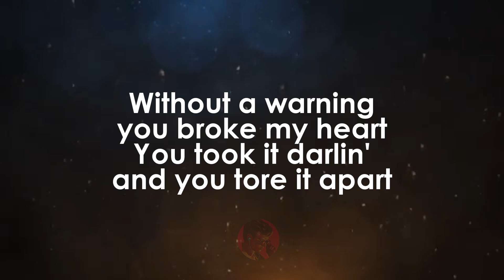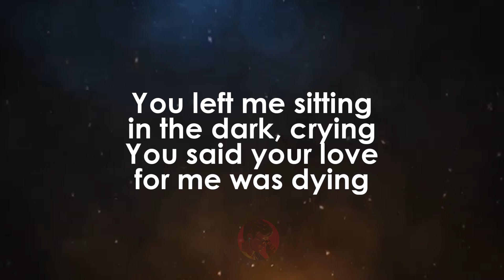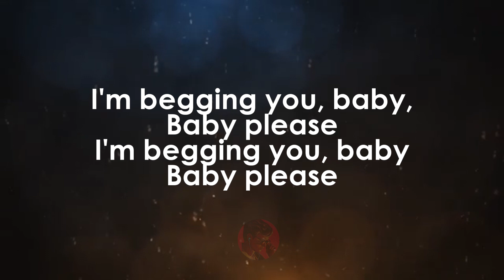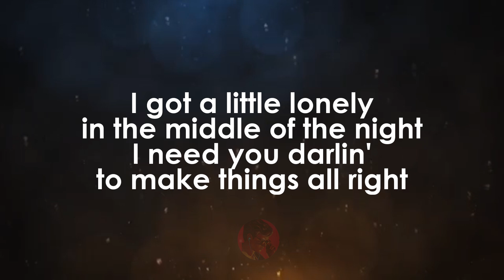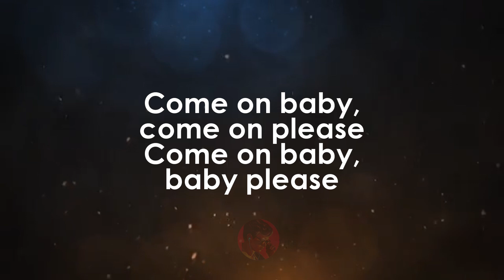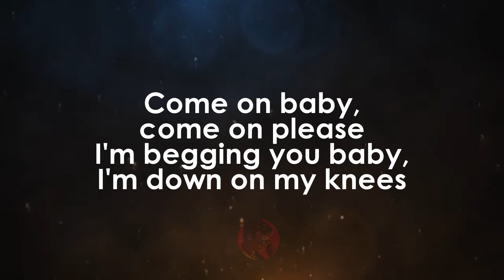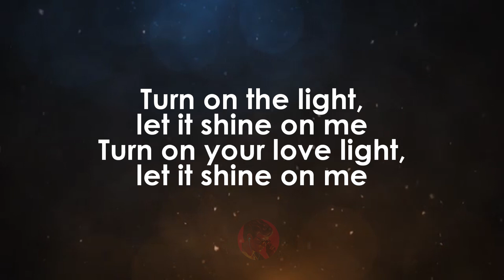Turn on Your Love Light | Bobby Bland